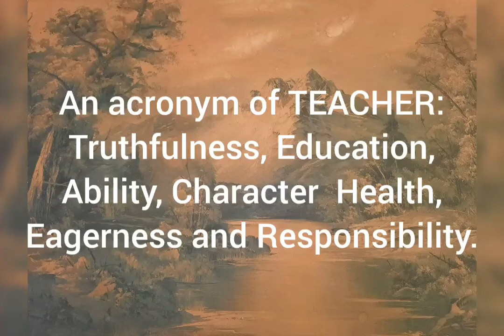Ubhuku Lwamanqe: UMBUZO OMUDE: Indikimba: Uthando Lwemali.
Lena indikimba yesi-2. Umfundi ukhetha eyodwa kulezi ezimbili:
1. Indikimba yoku-1: Ubugebengu Obuhleliwe.
2. Indikimba yesi-2: Uthando Lwemali.

Lo mbhalo wobuciko unezindikimba ezincane:
1. Ukungathemebeki.
2. Ukuxegelwa isimilo.